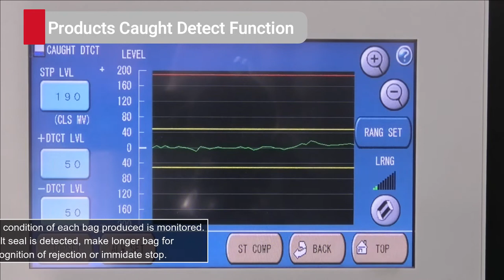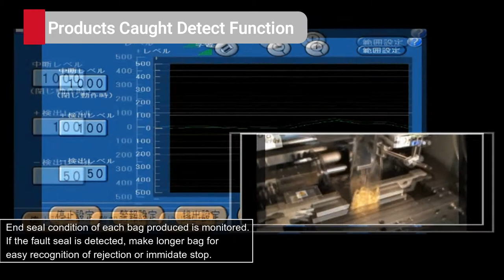KBF-6000Xe Vertical packing machine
Please come to our homepage and contact to us if you have any questions.
Kawashima Packaging Machinery Ltd.

【KBF-6000Xe】

과자, 식품 등 여러 가지의 포장지를 자동으로 포장하는 기계입니다.
지금까지 손으로 했던 작업을 자동 기계로 포장하는게 가능해졌습니다.

문의 사항이 있으시면, 언제든지 카와시마 제작소로 연락주세요.

モデル　：　KBF-6000Xe
縦型自動包装機

他にも数多くの包装機を製造販売しています。